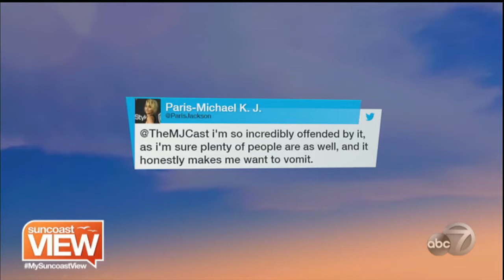Should a White Man Portray Michael Jackson? - Suncoast View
We got our first look at Joseph Fiennes as the King of Pop, Michael Jackson. Was that the right call? Our panel of hosts discussed this very difficult topic. What do you think?